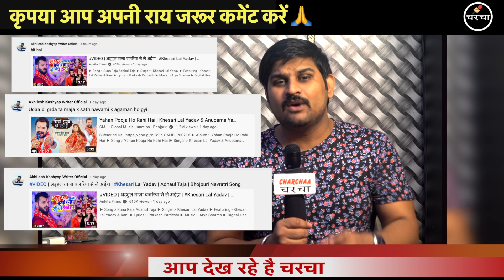Khesari Lal Yadav और Akhilesh Kashyap के बीच लड़ाई हो गई है क्या "आख़िर सच क्या है "आइये जानते है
Khesari Lal Yadav और Akhilesh Kashyap के बीच लड़ाई हो गई है क्या "आख़िर सच क्या है "आइये जानते है Charchaa kush dubey !!

दोस्तों अगर आपकी कोई शिकायत या सुझाव है तो हमें आप कमेंट​​​​​​​​​​​​​​​​​​​​​​​​​​​​​​​​​​​​​​​​​​​​​​​​​​​​​​​​​​​​​​​​​​​​​​​​​​​​​​​ कर के जरूर बताये हम उस पर जरूर​​​​​​​​​​​​​​​​​​​​​​​​​​​​​​​​​​​​​​​​​​​​​​​​​​​​​​​​​​​​​​​​​​​​​​​​​​​​​​​ गौर करेंगे !!